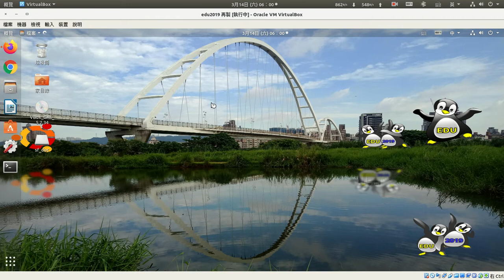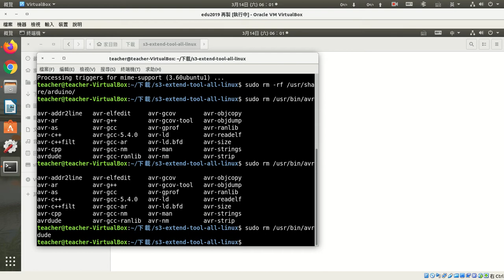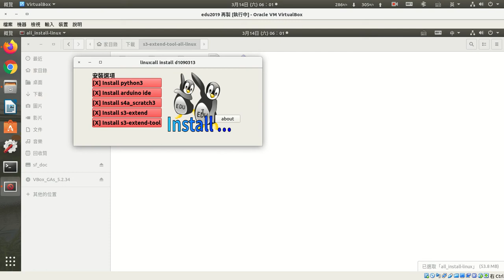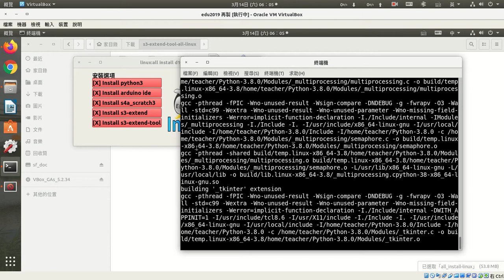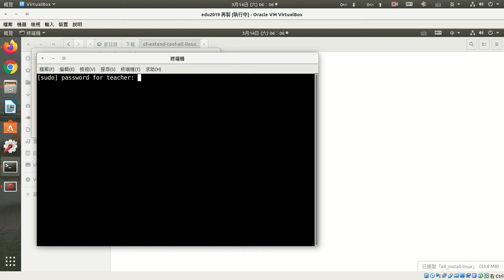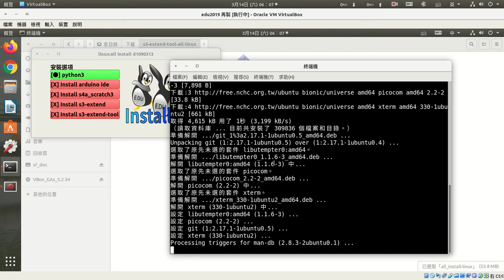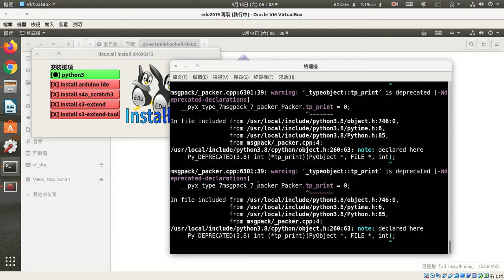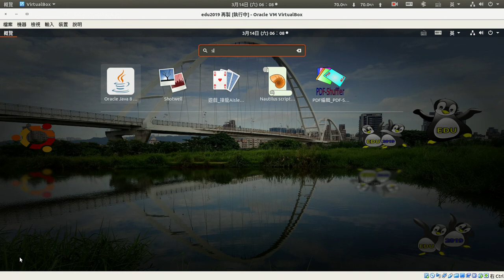s3-extend-tool install (ubuntu 18.04)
在ubuntu 18.04下安裝s3-extend-tool過程